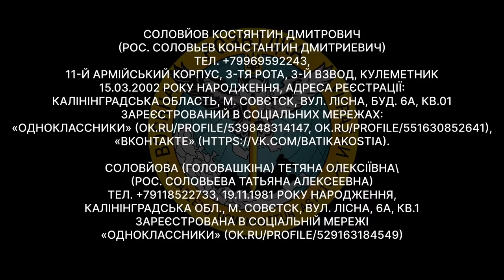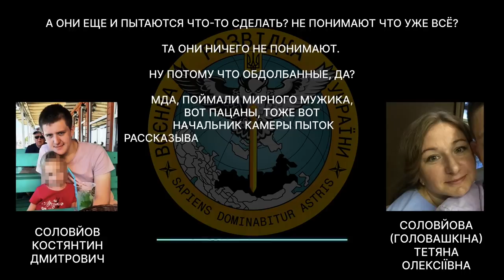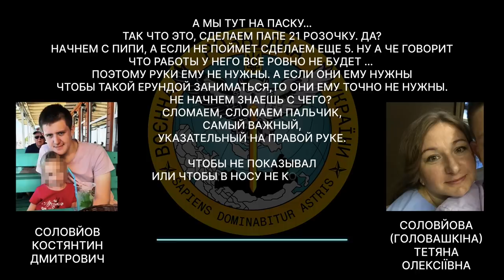Відео 18+ Перехоплення ГУР: катування росіянами українських полонених здійснюються під контролем ФСБ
Попереджаємо: цей матеріал не призначений для людей зі слабкою психікою (18+)

Перехоплення розмови російського окупанта Костянтина Соловйова (зараз знаходиться в Харківській області) зі своєю матір’ю розкриває подробиці тортур до яких вдаються російські військові щодо українських полонених.

Відео: ГУР МО України